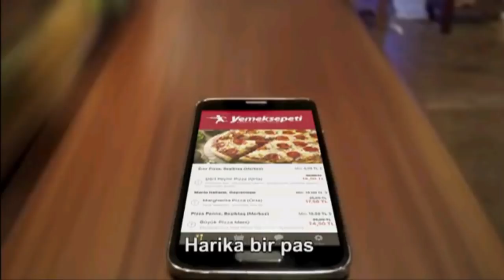Raft : Mobil Oyun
Raft'ın Mobil Türkçe Rehber Oynanış Videosu İle Karşınızdayım Babuşlar. Denizin Ortasında Bir Sandal Parçasının Üzerinde Hayatta Kalmaya Çalıştığımız Bu Oyunda , Enfekte Olmuş Zombi Varemsi Düşmanlarla Ve Köpek Balıklarıyla Savaşırken , Bir Yandan Da Açlık Ve Susuzlukla Mücadele Edeceğiz. İyi Seyirler Babuşlar.

Mobil Uygulamam

Özel Açıklama